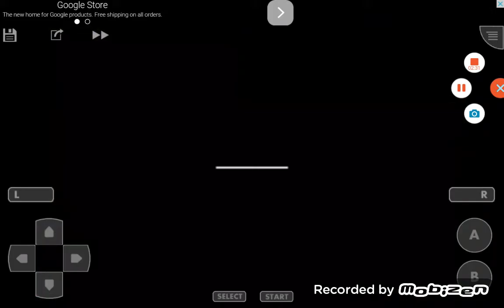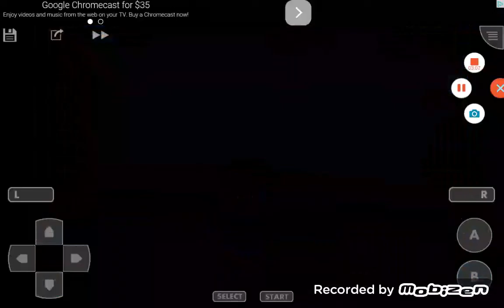Let's Play Pokemon Glazed #117 Palkia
In this episode I catch Palkia.